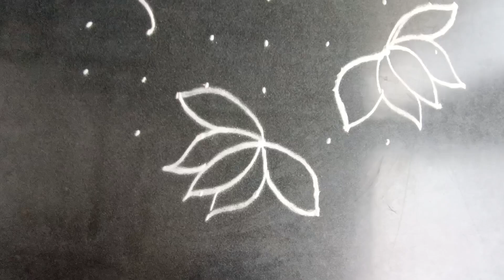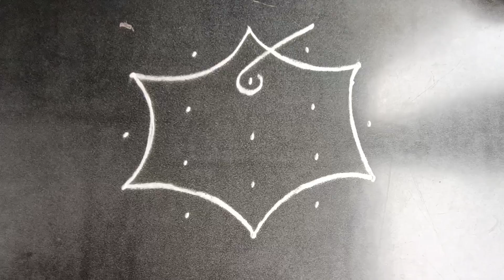2 శ్రావణమాసం స్పెషల్ రంగోలి డిజైన్స్ rangoli muggulu # Priya syama kamma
2 శ్రావణమాసం స్పెషల్ రంగోలి డిజైన్స్ muggulu# Priya syama kamma